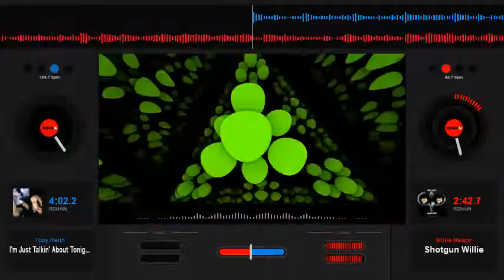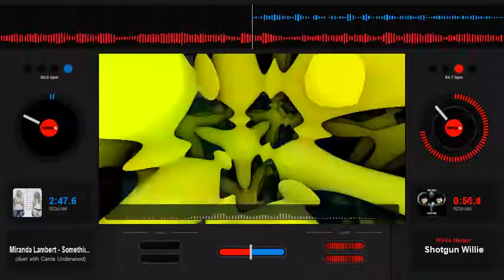Willie Nelson - Shotgun Willie - Slowed Down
Country Screw, Country Slowed Down